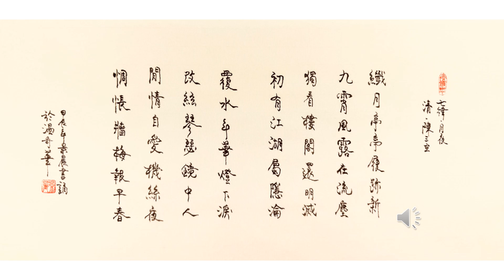【景晨書誦】《七律· 月夜》（清· 陳三立）20240925（歡迎訂閲）